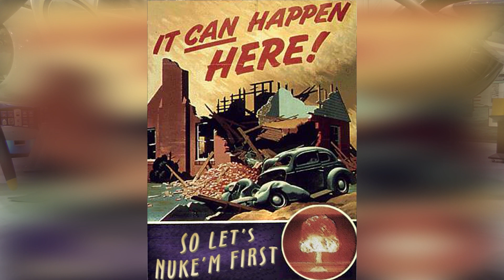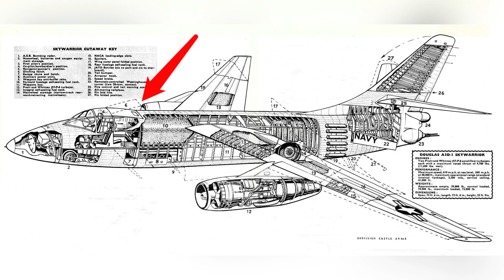A-3 Skywarrior - Warbird Wednesday Episode #175